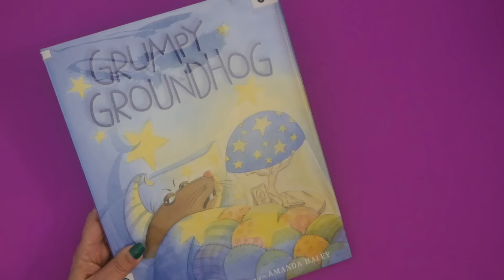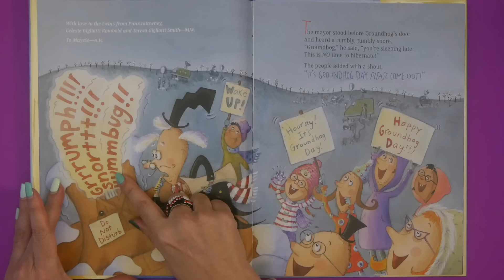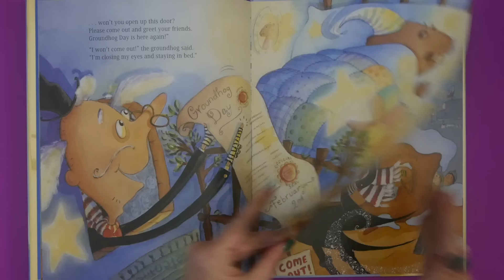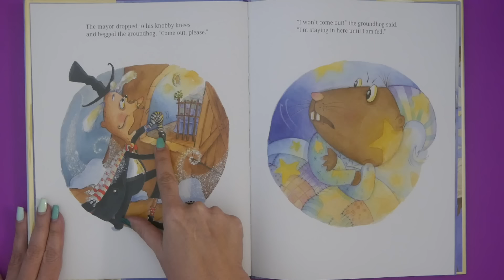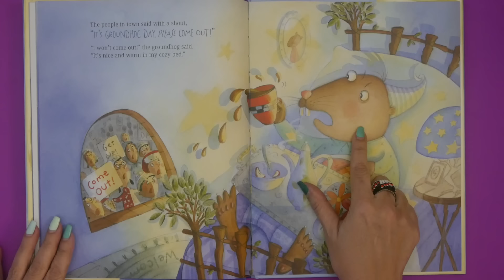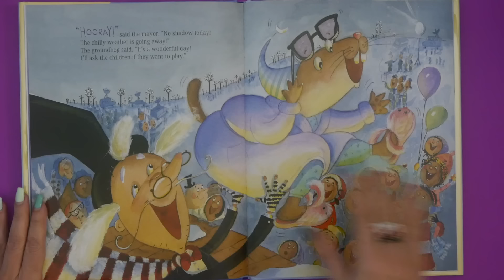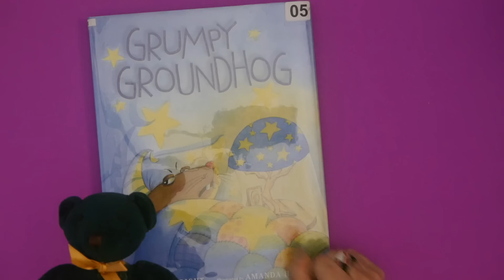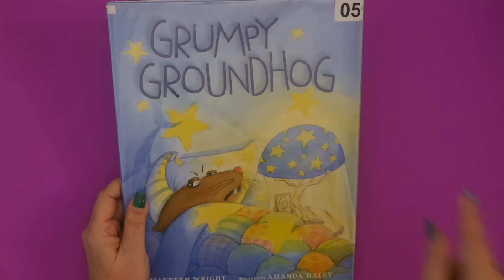Grumpy Groundhog | Groundhog Day for Kids | Children's book read aloud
Kids Books: Grumpy Groundhog is a funny read aloud for children! Everyone is freaking out because it's Groundhog Day, and Groundhog won't get out of bed! So kids come up with a bunch of ideas to persuade him to come out! It's a Grumpy KidTime StoryTime!

Written by Maureen Wright, who got her first kid's book published after 20 years of trying!  Now she has more than 10!
Illustrated by Amanda Haley, who has also designed commercials, journals, magazines and lunch boxes!

DEAR PARENTS & EDUCATORS! Your purchase helps support our free channel & the author at no additional cost to you.